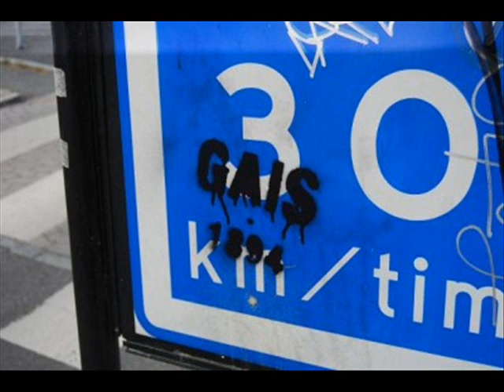GÖTEBORGS ATLET & IDROTTSSÄLLSKAP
lite bilder
kommentera gärna så jag kan bättra mig till nästa film